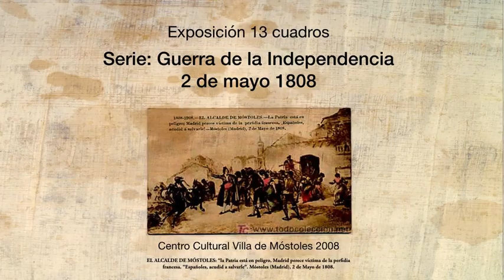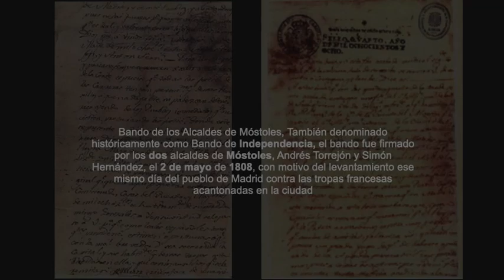Francisca Lita entre dos batallas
Entre dos batallas.
En  este video Francisca Lita a través de su pintura refleja un momento histórico, el bando de los Alcaldes de Móstoles, También denominado históricamente como Bando de Independencia, el bando fue firmado por los dos alcaldes de Móstoles, Andrés Torrejón y Simón Hernández, el 2 de mayo de 1808, con motivo del levantamiento ese mismo día del pueblo de Madrid contra las tropas francesas acantonadas en la ciudad.
En la segunda parte muestra lo que supuso el confinamiento, marzo 2020, de la batalla contra Corona virus.